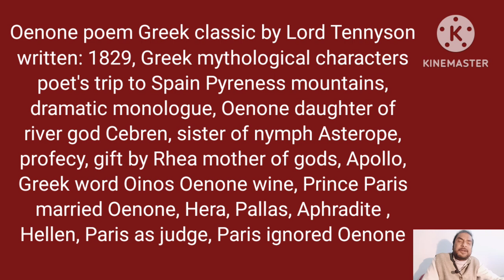Oenone poem by Tennyson in Bengali Bangla বাংলা by Honours Bros Educational Channel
Oenone poem by Tennyson in Bengali Bangla বাংলা by Honours Bros Educational Channel presentation